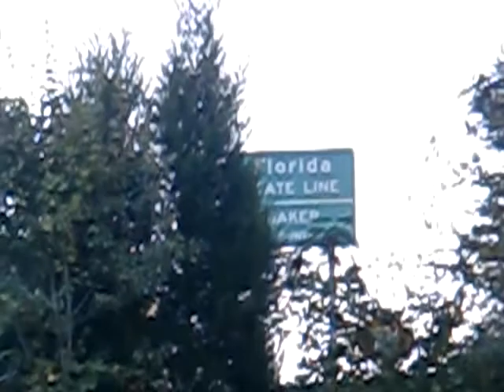ATV riding | Soggy Bottom Mud Pit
Soggy Bottom Mud Pit in Macclenny Florida.